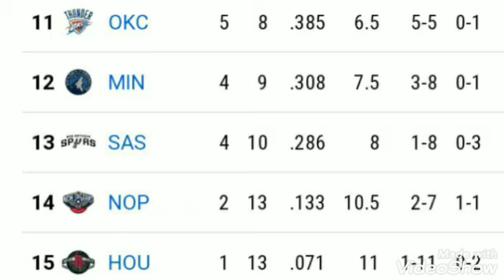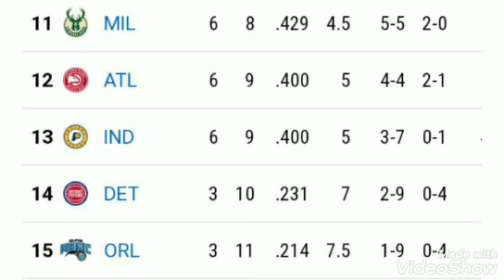NBA standings today ; NBA games today ; NBA standings 2021 today ; standings NBA 2021 ; Warriors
NBA standings today ; NBA games today ; NBA standings 2021 today ;  standings NBA 2021 today ; Warriors